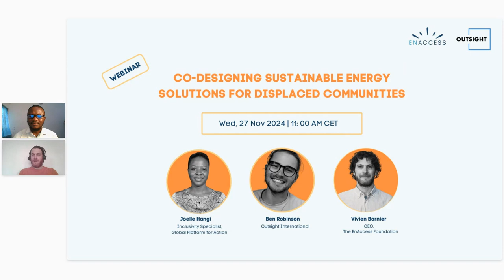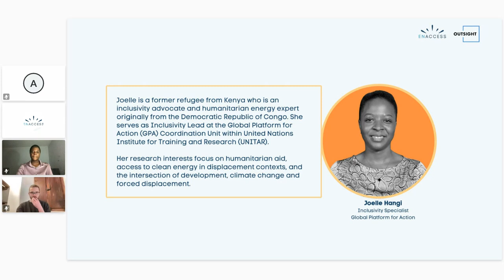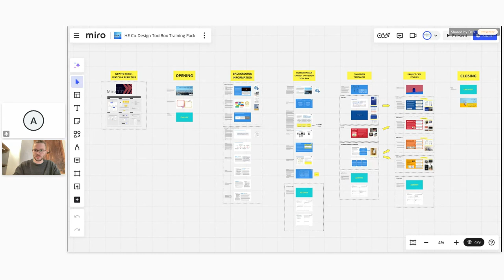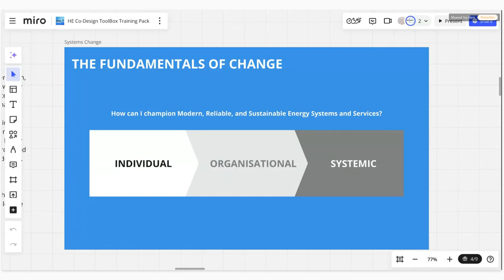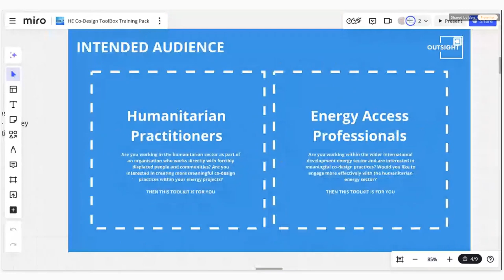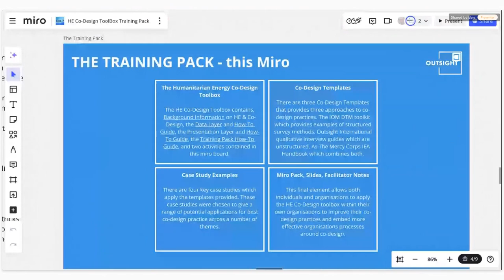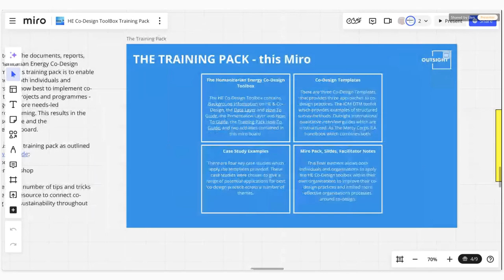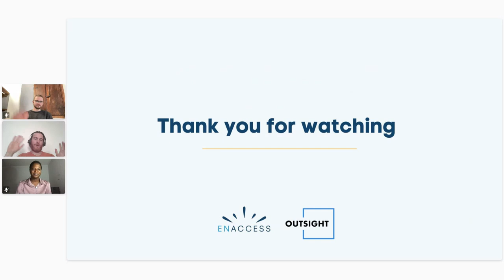Webinar: Co-designing sustainable energy solutions for displaced communities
This is a webinar about the Open Source Humanitarian Energy Co-Design Toolbox. It introduces the toolbox, demonstrates its benefits, and encourages its adoption in humanitarian energy projects.

This toolbox collects, collates, and categorizes co-design theory and practice across the humanitarian project cycle – making it accessible to practitioners through a highly curated database with graphic format including case studies, workshop agenda, slides, and guidelines.

From decolonisation and localisation to data collection and analysis methods to many more, this toolbox represents the state of the art in Transformative Humanitarian Practice. Outsight International was funded by The EnAccess Foundation to develop the Humanitarian Energy Co-Design Toolbox.
The webinar features presentations, a panel, and a Q&A from the audience.